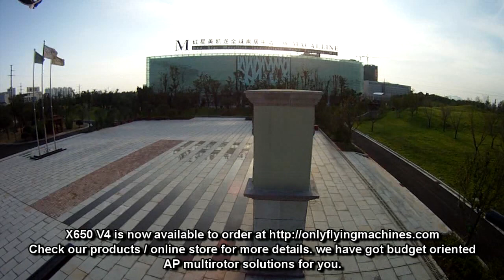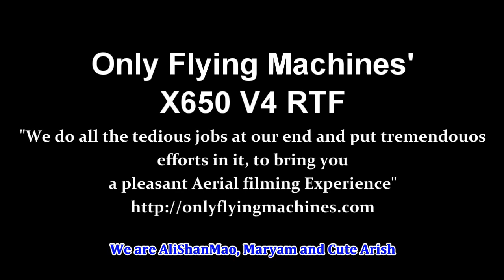Aerial video using OFM X650 V4 RTF with Futaba T8J